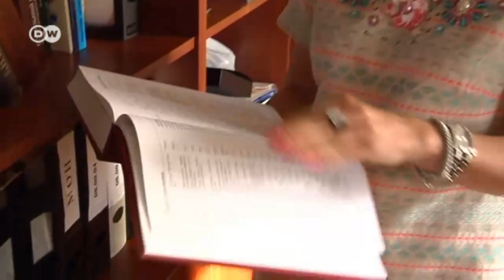Ukraine profitiert von Zollfreiheit | Journal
Die EU verzichtet einseitig auf Zölle, die beim Handel mit der Ukraine eigentlich anfallen würden. Durch diese indirekte Finanzhilfe soll die ukrainische Wirtschaft stabilisiert werden. Allerdings ist diese Maßnahme zunächst bis November 2014 befristet.